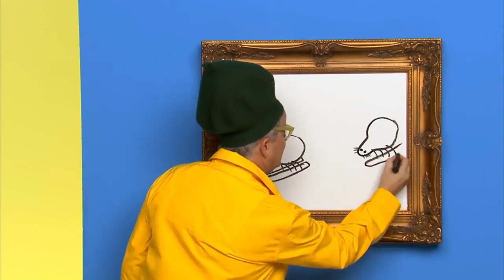Grande | Yo Gabba Gabba Español | Episodio Completo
Grande - Yo Gabba Gabba Español

Brobee se frustra por ser el pequeño y quiere saber cómo es ser grande como DJ Lance. Accidentalmente cambia de lugar con DJ Lance y se hace grande: Jem